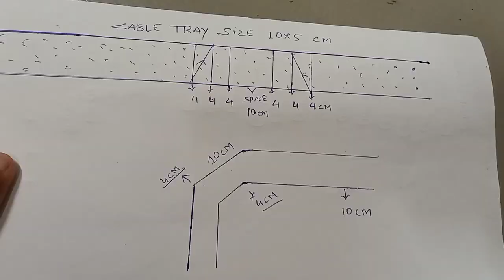cable tray A to Z formula .phir mat bolna bataya nhi. फिर मत कहना बताया नही हू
all type ninty formula in hindi

Drawing of cable tray formula

cable tray size list in hindi

cable tray bend in hindi